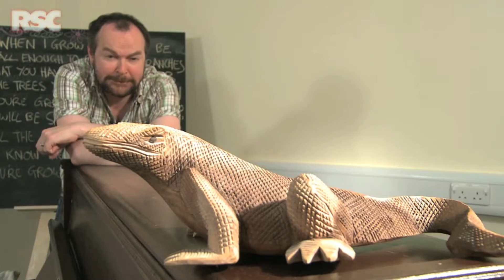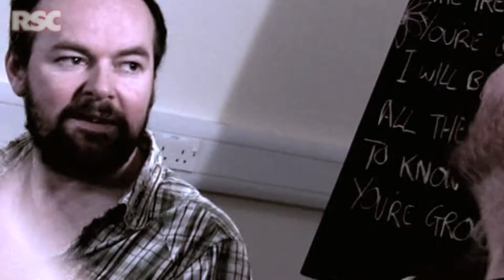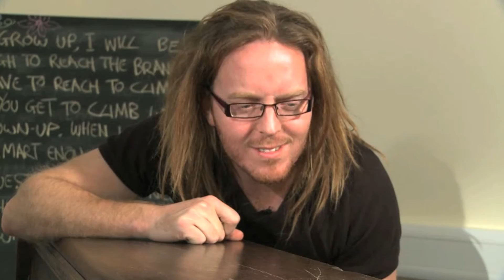Interview with Dennis Kelly and Tim Minchin - Matilda The Musical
Dennis and Tim chat together about their collaboration on Matilda The Musical, during rehearsals for the premiere in Stratford-upon-Avon in November 2010.